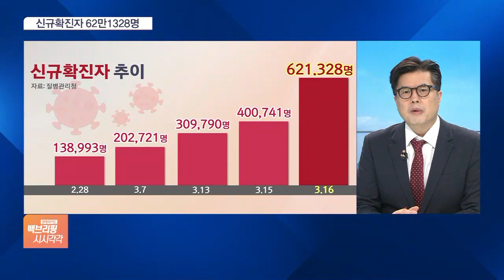신규확진자 62만명 돌파…영업시간 제한 폐지 주목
신규 확진자가 하루새 무려 20만 명 넘게 폭증하면서 62만 명을 넘었습니다. 사망자도 두배 이상 늘어나 4백 명대를 돌파했습니다. 한편, 정부는 내일 발표할 사회적 거리두기 조정안 가운데 영업시간 제한 폐지를 놓고 고심 중인 것으로 알려졌습니다. 코로나19 상황 종합해봅니다. 신규 확진자가 60만을 넘었네요?

처음이죠.